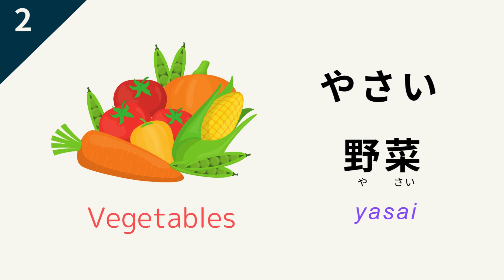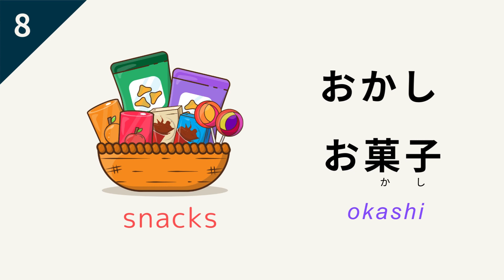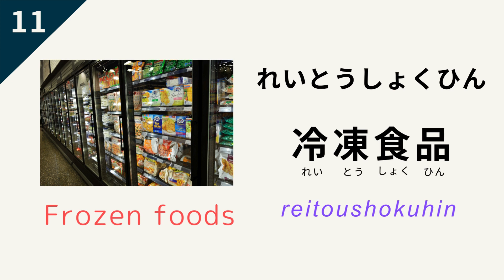Japanese Food Vocabulary: A Beginner's Guide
Learn the basic Japanese vocabulary for food in this beginner's guide. This video covers the major food categories, including meat, fish, fruit, and vegetables.

In this video, you will learn:

・The Japanese names for common foods in each category
・The meaning of each food name
・How to pronounce each food name